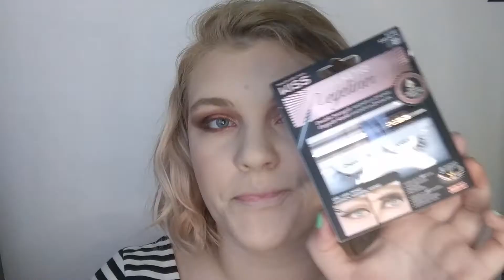That's...a lot of money... | FULL FACE OF MOST EXPENSIVE MAKEUP I OWN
Hello there!

Everyone kinda knew this was coming after the "Full face of cheapest makeup" video. I just had to try this to see how much would a full face of my most expensive products cost. Let me tell you right now, the total amount it crazy. I did not expect that. But that's the price you would pay if you wanted to recreate this face right now. So I certailny did not spend that much on this face of makeup. Yeah, I had to assure myself.

I overall like this look but it's not my favorite. The complexion is absolute fire though, this combo looks super flawless. But the eyelook leaves something to be desired. I don't consider myself a super creative person, this is something I would wear just on daily basis as a more simple eyelook. I hope you enjoyed watching me putting expensive makeup on my face. If you'd like to read reviews on majority of the products I used in this video, they are all on my blog which is linked below. Overall, I'm not sure if I'm on the Pat McGrath eyeshadow hype wave yet. You can see me clearly struggle with the mattes in this pallete. Especially that deep brown...damn. That was some blending cardio if I ever did one.

List of used products
- Farsali Skintune Blur

- Fenty Beauty Pro Filt'r Mattifying Primer

- Estee Lauder Double Wear Stay-in-place Foundation, 1W0 Warm Porcelain
- Tarte Shape Tape Concealer, 22N Light Neutral

- Fenty Beauty Cheeks Out Cream Bronzer, 03 Macchiato
- Fenty Beauty Cheeks Out Cream Blush, Petal Poppin'
- Hourglass Ambient Lighting Pallete, Diffused Edit

- Ofra x NikkieTutorials Highlighter, Glazed Donut
- Benefit Precisely, My Brow, 2

- Anastasia Beverly Hills Dipbrow Gel, Medium Brown
- P.Louise Base, Rumour 02
- Pat McGrath Mothership V: Bronze Seduction Pallete
- Fenty Beauty Flypencil, Spaghetti Straps

- Kiss Magnetic Liner

- Kiss Magnetic Lashes, Charm

- Fenty Beauty What It Dew Mist
- Milk Makeup Kush Mascara, Black
- Jeffree Star Cosmetics Velour Liquid Lipstick, Can't Relate

- Buxom VaVa Plump Shiny Liquid Lipstick, Honey Do